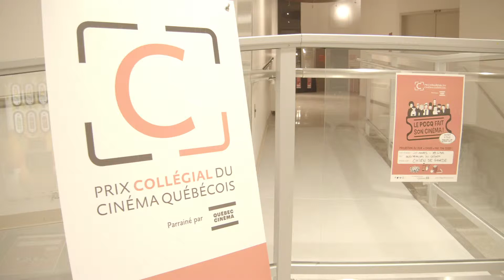Les étudiants de Granby présentent leur «Coup de coeur» dans la cadre du PCCQ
Projection publique de «Chien de garde» en compagnie de Micheline Lanctôt, marraine du PCCQ et Jean-Simon Leduc, l’interprète du rôle de JP.